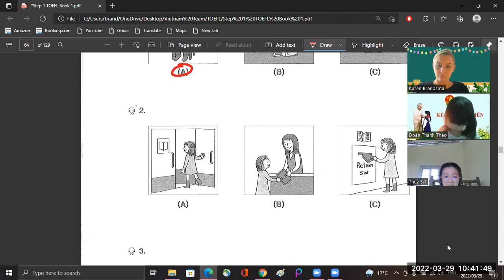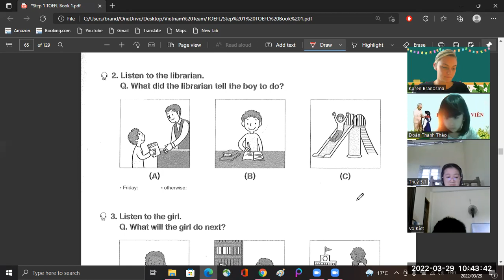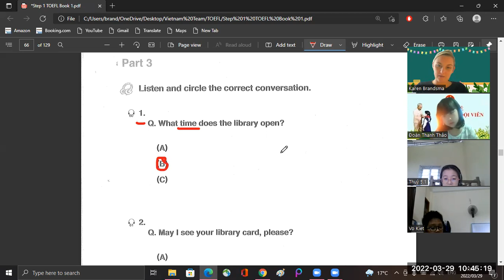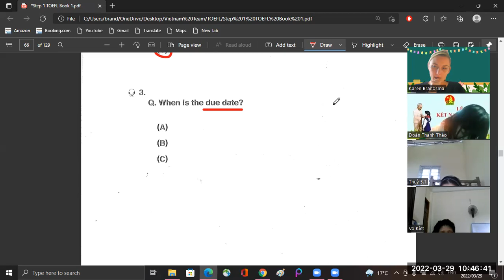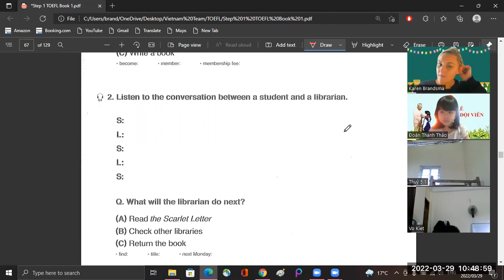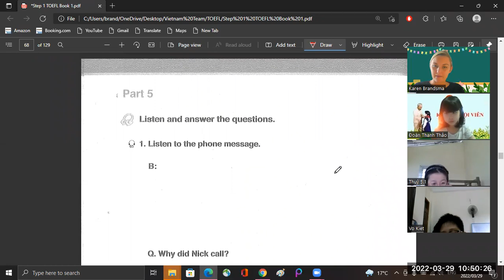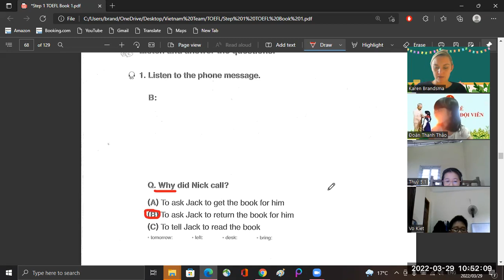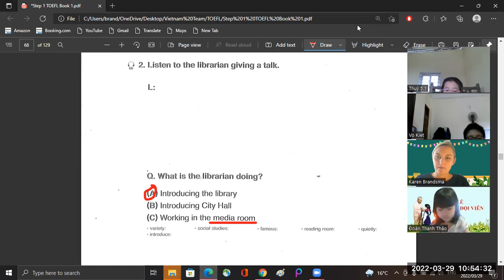toefl primary kiêt,thủy,thảo 29/3/2022 video 1